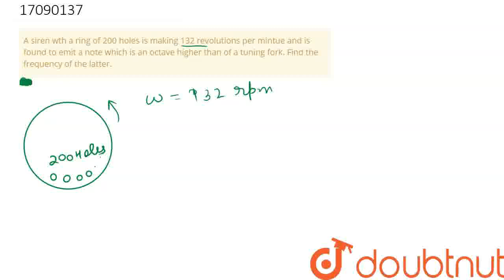A siren wth a ring of 200 holes is making 132 revolutions per mintue and is found to emit a note...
A siren wth a ring of 200 holes is making 132 revolutions per mintue and is found to emit a note which is an octave higher than of a tuning fork. Find the frequency of the latter.
Class: 11
Subject: PHYSICS
Chapter: INTENSITY AND PITCH OF MUSICAL NOTES
Board:IIT JEE

👉 Have Any Query? Ask Us.